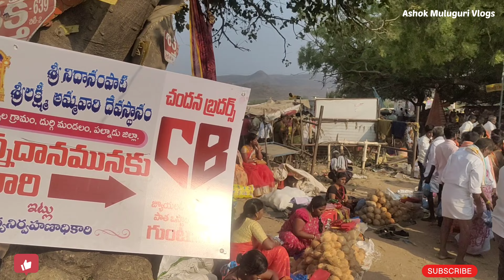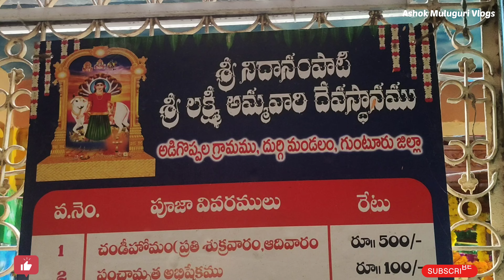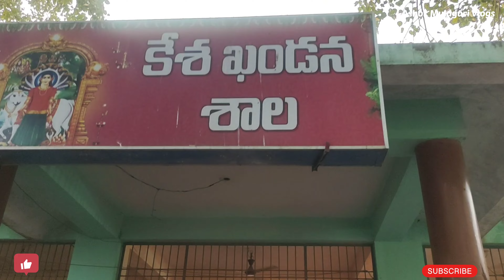అడిగొప్పల నిదానంపాటి శ్రీ లక్ష్మీ అమ్మవారి తిరునాళ్ల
Nidanampati sri ammavari thirunalla